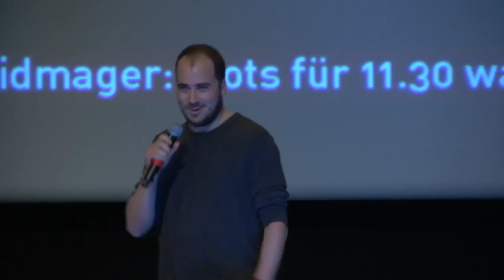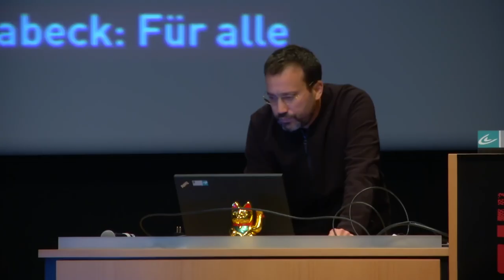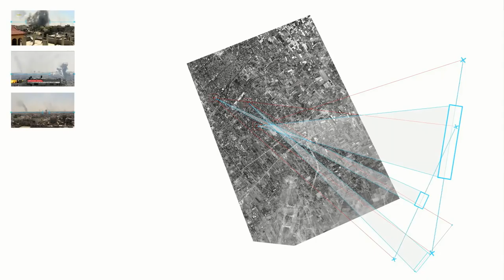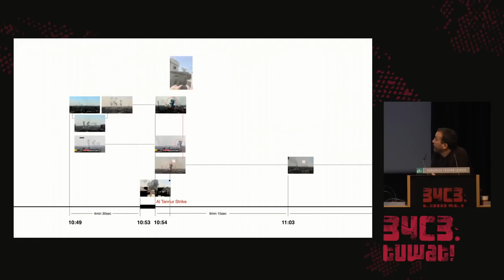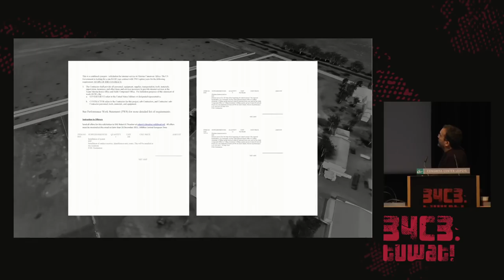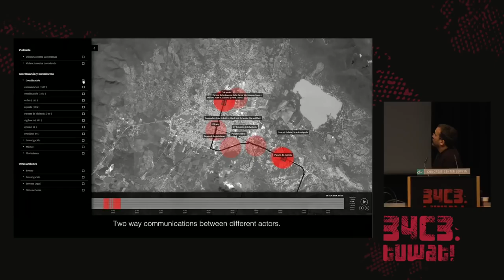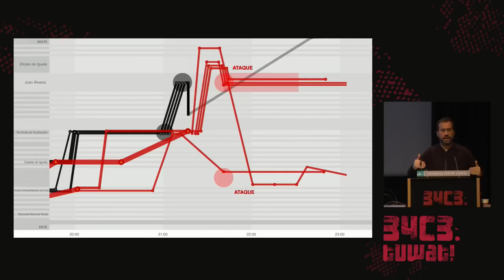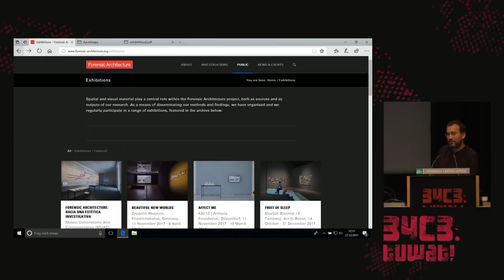34C3 - Forensic Architecture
Forensic Architecture is an independent research agency that undertakes historical and theoretical examinations of the history and present in articulating notions of public truth.

In recent years, the group Forensic Architecture began using novel research methods to undertake a series of investigations into human rights abuses. The group uses architecture as an optical device to investigate armed conflicts and environmental destruction, as well as to cross-reference a variety of evidence sources, such as new media, remote sensing, material analysis, witness testimony, and crowd-sourcing.

In this talk, Eyal Weizman provides, for the first time, an in-depth introduction to the history, practice, assumptions, potentials, and double binds of this practice.

Eyal Weizman